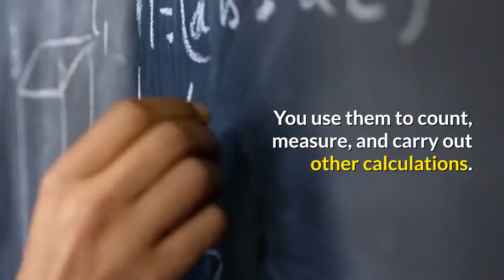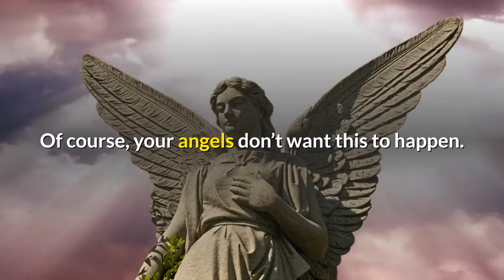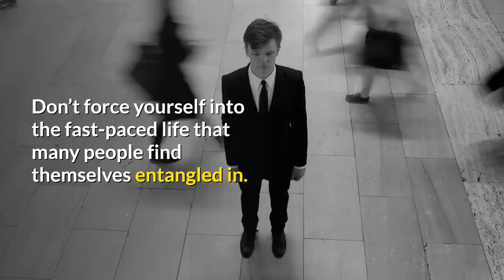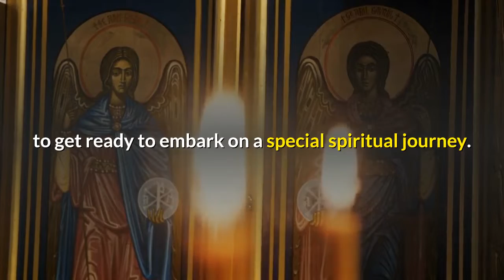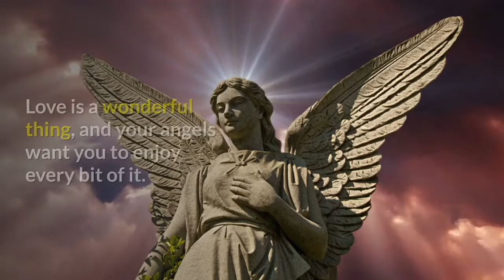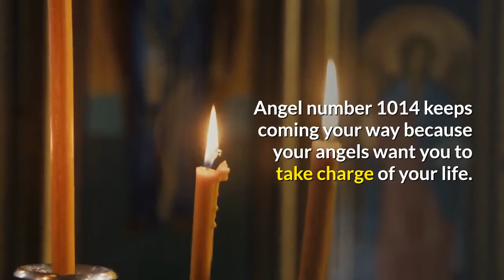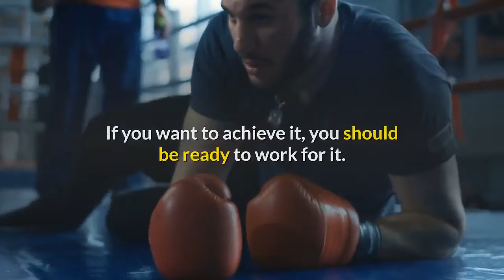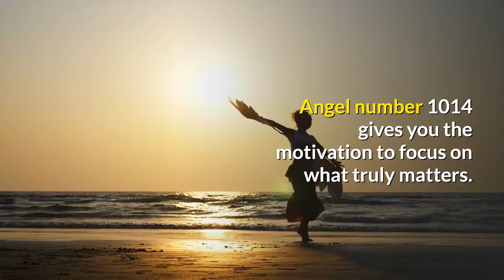Discover the Secret Angel Number 1014 Meaning Today!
Welcome to Numerology Host! In this video, we delve into the fascinating world of angel numbers, specifically focusing on the angel number 1014 meaning. Angel numbers are powerful symbols sent by the universe to guide us, and understanding their meanings can bring profound insights into our lives. Today, we explore the angel number 1014 meaning, uncovering its significance and how it can influence your life. This number is a blend of the energies of 1, 0, and 4, with a double influence of 1. It's a message of new beginnings, potential, and the importance of establishing solid foundations for future success. The angel number 1014 meaning also encourages you to maintain a positive outlook and be open to new opportunities that align with your life's purpose. Join us as we break down the spiritual messages behind this powerful number and discover how it can help you navigate your life's path.